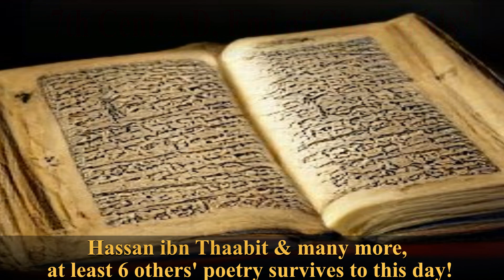Dark Side History: The Ghassanids, The Christian Roman Arab Kingdom!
The Ghassanids or al-Ghasāsina/Jafniyūn were an Arabic Christian tribal confederacy led by the Ghassanid dynasty before Islam, during the 3rd-7th centuries AD  (≈ 220-638 AD). The Ghassanid kingdom was located in the region of modern day north Saudi Arabia, Jordan, Israel & Palestine. Through their reign the Ghassanids became close allies to the (Eastern/ Byzantine) Roman Empire against the Sassanid (Sassanian) Persians and their Lakhmid allies, they even became governors of the Roman third Province of Palestine, however instead of following the Roman Orthodox church the Ghassanids would follow Miaphysite Christianity. The Ghassanid dynasty & kingdom were a mix of Roman and Arab influence and their legacy would remain in the religion, culture, law and history of the Middle East for a long time, from Antiquity through Medieval times to today,  showing the importance of early Arabic history and of the Arabs even before Islam, in pre-islamic times.

Please don't be afraid to comment or voice any questions as I love interacting with you my dear viewers and I will try to respond as quickly as possible to you.

Sources and further reading:

ʻAẓmah, ʻAzīz (2001 [1997]) Muslim kingship. Power and the Sacred in Muslim, Christian, and Pagan Polities, London; New York: I.B. Tauris,

A. Palmer & (contr) P. Brock & R. G. Hoyland, 1993, The Seventh Century In The West-Syrian Chronicles Including Two Seventh-Century Syriac Apocalyptic Texts,

Balaadhurii, Aḥmad ibn Yaḥya (1917 [d. 892 ]) kitaab futuuḥu l-buldaan. Lief. 1-2, Leipzig:

Britannica, T. Editors of Encyclopaedia (Invalid Date). Ghassanid dynasty. Encyclopedia Britannica.

B. Sadeghi, A. Q. Ahmed, A. Silverstein, R. Hoyland (Eds.), Islamic Cultures, Islamic Contexts - Essays In Honor Of Professor Patricia Crone, 2015, Brill: Leiden & Boston, Islamic History And Civilization - Studies And Texts - Volume 114, pp. 51-71.

Cameron, Averil (red.) (1995). The Byzantine and early Islamic Near East. 3, States, resources and armies. Princeton, N.J.: Darwin Press

Christophilopoulou, Aikaterinē (1986). Byzantine history. 1, 324-610.

Crone, Patricia & Hinds, Martin ,(1986) God's caliph : religious authority in the first centuries of Islam, University of Cambridge Oriental publications,

Crone, Patricia (2004) God's rule: government and Islam. New York: Columbia University Press,

Greatrex, Geoffrey; Lieu, Dodgeon, Michael H., Greatrex, Geoffrey & Lieu, Samuel N. C. (2002). The Roman Eastern Frontier and the Persian Wars: Part II, AD 363.630: A narrative sourcebook , Hoboken: Taylor & Francis Ltd

Liebeschuetz, W. (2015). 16 Arab Tribesmen and Desert Frontiers in Late Antique Syria. In East and West in Late Antiquity, Leiden, The Netherlands: Brill. Available From: Brill

M. Ayoub, "Dhimma In Qur'an And Ḥadīth", Arab Studies Quarterly, 1983, Volume 5, Number 2, pp. 172-182.

Millar, Fergus: "Rome's 'Arab' Allies in Late Antiquity". In: Henning Börm - Josef Wiesehöfer (eds.), Commutatio et Contentio. Studies in the Late Roman, Sasanian, and Early Islamic Near East. Wellem Verlag, Düsseldorf 2010, pp. 159–186.

Shahîd, Irfan (1995). Byzantium and the Arabs in the sixth century Vol. 1. P. 1 Political and military history. Washington, D.C.: Dumbarton Oaks Research Library and Collection

Shahîd, Irfan (2009). Byzantium and the Arabs in the sixth century Vol. 2. P. 2 Economic, social, and cultural history. Washington, D.C.: Dumbarton Oaks Research Library and Collection

Ṭabarī, Abī Jaʻfar Muḥammad ibn Jarīr & Nīsābūrī, al -Ḥasan ibn Muḥammad et al., [839-923], Tarikh al-rusul Wa'l-Muluk (The history of al-Tabari), editied by Abū Khālid, Albany, State University of New YorkPress. 1987